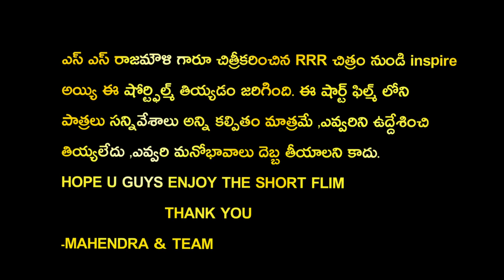RRR Short film 🌊🔥| Free fire Version RRR Short film | Emotional drama| spoof |Mass Gamer Mahendra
THIS RRR BGM'S MUSIC CREDITS TO -

Channels

THANKS FOR THE GIVEG PERMISSION BROTHERS😇🙏😇

Music creadits got to orginal owners

 ______________Disclaimer________________

Thanks !!!